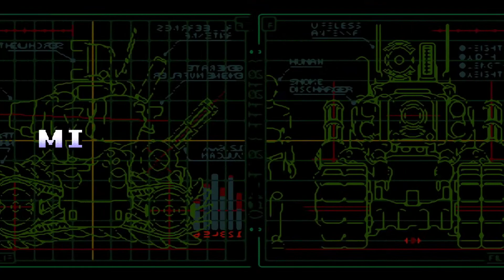Metal Slug 1 - Guia Para Tener A Todos Los Prisioneros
Guia para sacar a todos los prisioneros en Metal Slug 1, al final podrás terminar el juego con 100 prisioneros.